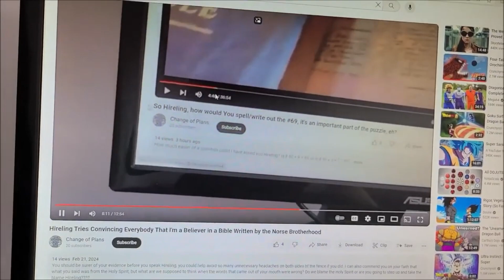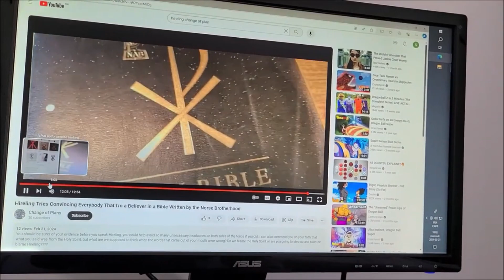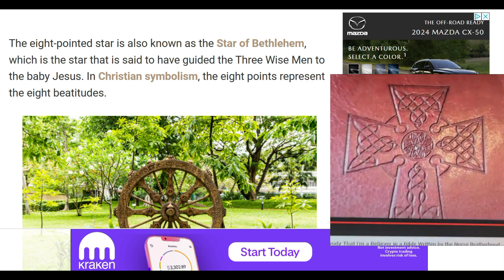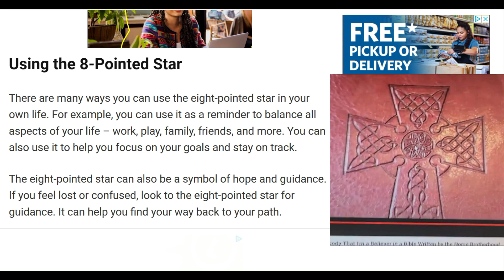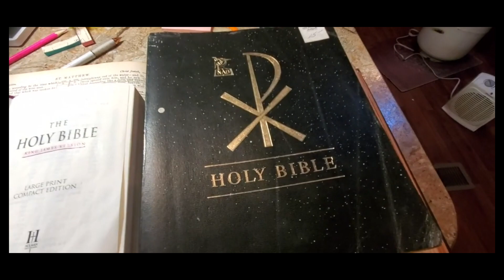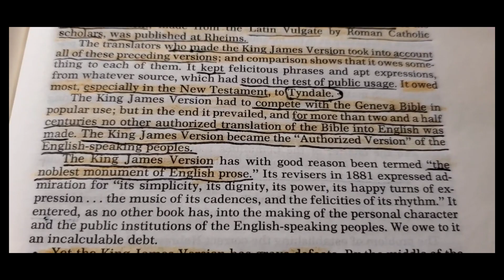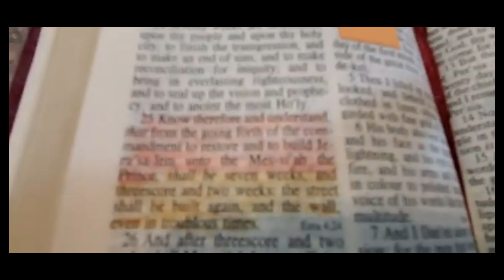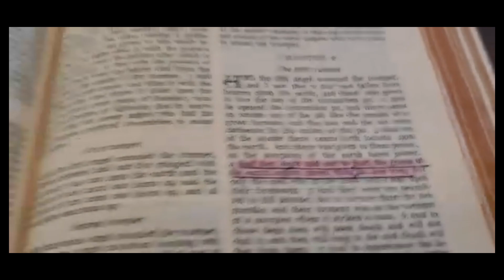If I'm Some Type of Sun Worshipper Now, Well Then So is Hireling!! pt 2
@ 18:02  Hireling's KJV Bible Dedication.